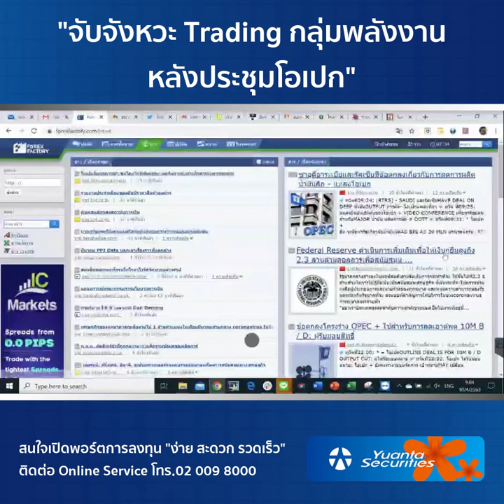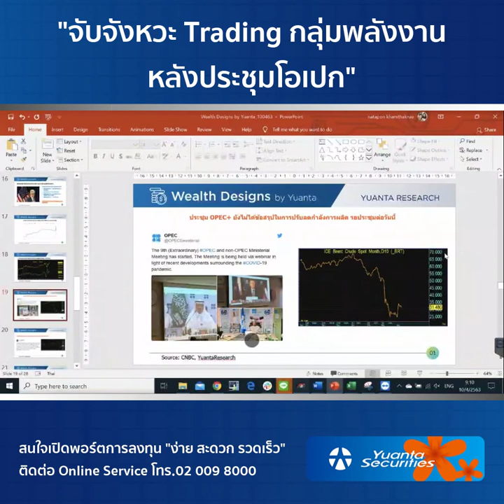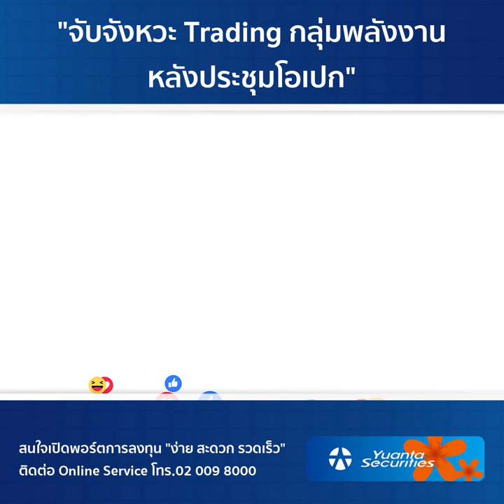"จับจังหวะ Trading กลุ่มพลังงานหลังประชุมโอเปก"